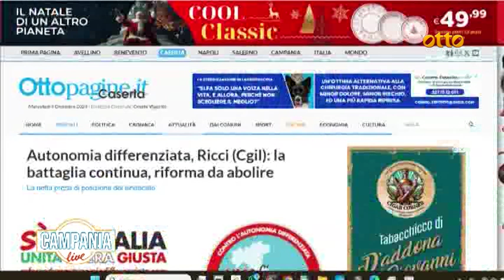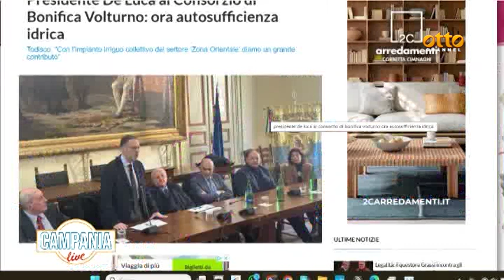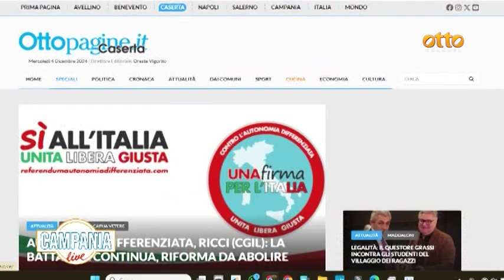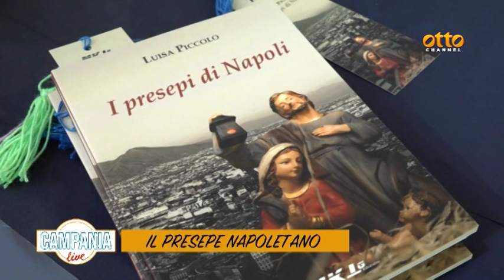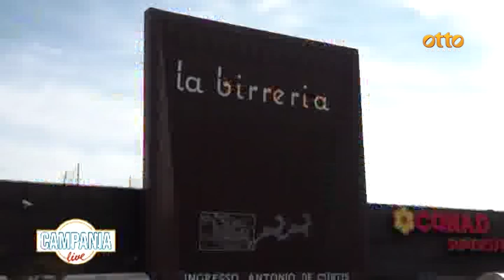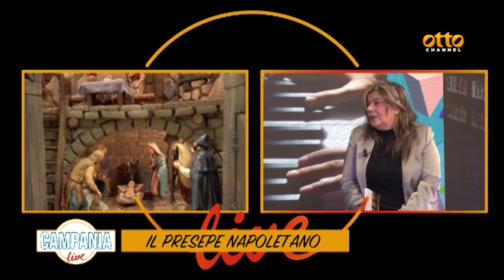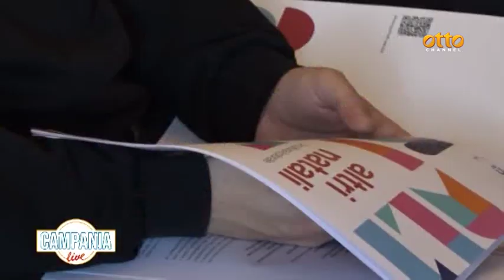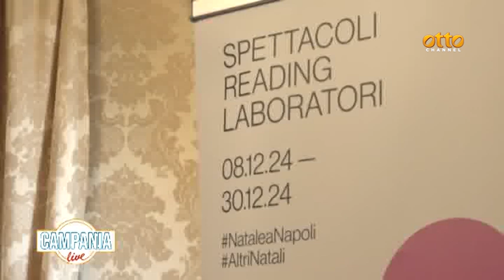Campania Live: il presepe a Napoli tra storia e tradizione